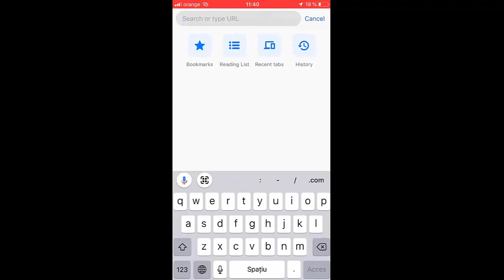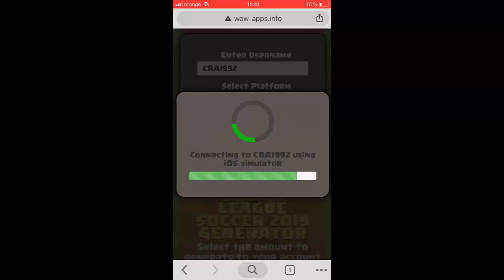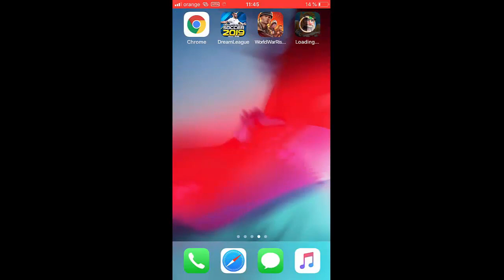Dream League Soccer 2019 Hack Dream League Soccer 2019 Hack Cheats (ANdroid and IOS)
Dream League Soccer Hack 2019 - Hack Free Coins  - Dream League Soccer Cheats (Android/iOS). Link in the comments below.

Hello Youtube players. Today I am gonna show you how to hack game Dream League Soccer. It is another game from this universe but today I will show you, how to get Coins  completely for free. It works on every device iOS, Android or Bluestacks. All you have to do is just follow my steps in video upper or follow steps here.

How to use our hack?

1) Go to the link pinned in the 1st comment or mentioned in video.
2) Then type your username to Dream League Soccer hack.
3) Click 'Connect' and wait few seconds.
4) If the connection is okay, scroll down and select how many Coins  you want, then click 'Generate' and wait till software will end generate your poke Coins .
5) Then when verification will pop up click 'Verify now' and select 2 offers and complete it. It is only about downloading some game or software and turn it on for a couple of seconds, then you can uninstall it.
6) When you complete your picked task go to your game which was all the time turned on in the background and wait for your Coins .

Remember, if you take the maximum of Coins and Gems it maybe won't work so try taking small amounts of Coins  and then it will work for 100%.

After using our Dream League Soccer Hack successfully, your Coins  will be added directly to your account. You can directly use Dream League Soccer hacks from your smartphone or PC. Our hack supports the operating systems Android and iOS. It's also works on every operating system for the PC.